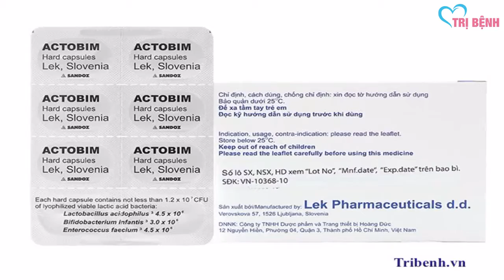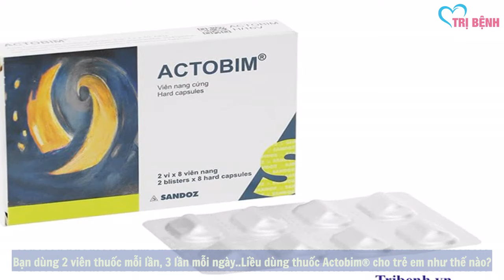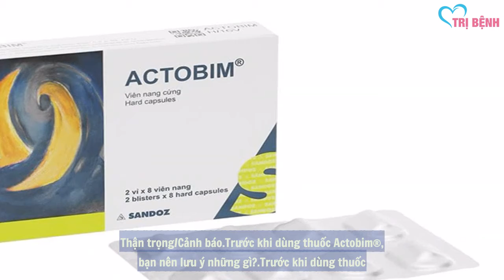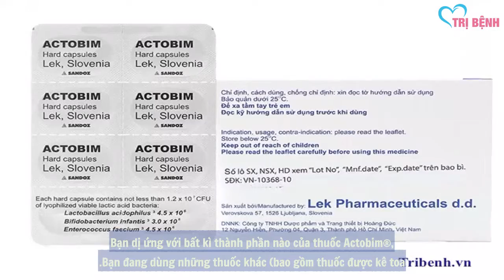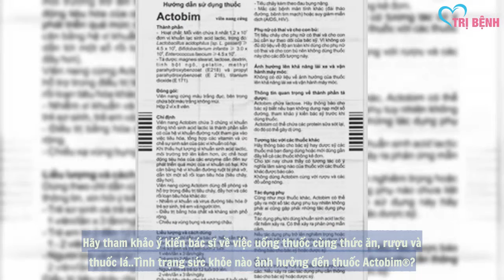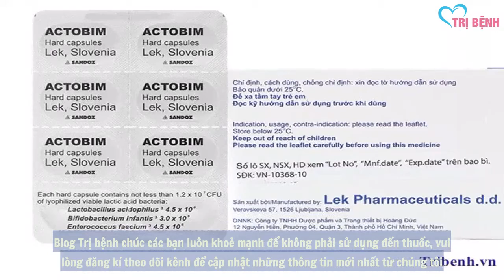Thuốc Actobim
Tác dụng của thuốc Actobim® là gì?
Thuốc Actobim® chứa lactobacillus acidophilus, bifidobacterium infantis và enterococcus faecium, là các vi khuẩn có lợi sinh sống trong hệ tiêu hóa, hệ bài tiết và bộ phận sinh dục của người nhưng không gây ra bệnh. Thuốc ảnh hưởng có lợi lên hệ tiêu hóa bằng cách cải thiện sự cân bằng của hệ vi sinh đường ruột, có tác dụng điều trị tiêu chảy ở người lớn và trẻ em.

Ngoài ra, thuốc Actobim® có thể được sử dụng cho một số chỉ định khác không được đề cập trong hướng dẫn này, bạn hãy hỏi bác sĩ hoặc dược sĩ để biết thêm chi tiết.

Liều dùng
Những thông tin được cung cấp không thể thay thế cho lời khuyên của các chuyên viên y tế. Bạn hãy luôn tham khảo ý kiến bác sĩ hoặc dược sĩ trước khi quyết định dùng thuốc.

Liều dùng thuốc Actobim® cho người lớn như thế nào?
Bạn dùng 2 viên thuốc mỗi lần, 3 lần mỗi ngày.

Liều dùng thuốc Actobim® cho trẻ em như thế nào?
Trẻ sơ sinh và trẻ em dưới 2 tuổi: bạn cho trẻ dùng 1 viên thuốc mỗi lần, 3 lần mỗi ngày.
Trẻ em từ 2 đến 12 tuổi: bạn cho trẻ dùng 1-2 viên thuốc mỗi lần, 3 lần mỗi ngày.
Trẻ em từ 12 tuổi trở lên: bạn cho trẻ dùng 2 viên thuốc mỗi lần, 3 lần mỗi ngày.

Hãy hỏi ý kiến bác sĩ nếu bạn định dùng thuốc này cho trẻ.

Cách dùng
Bạn nên dùng thuốc Actobim® như thế nào?
Bạn nên dùng thuốc Actobim® theo chỉ dẫn của bác sĩ và kiểm tra thông tin trên nhãn thuốc để được hướng dẫn dùng thuốc chính xác. Bạn có thể uống thuốc trước hoặc sau bữa ăn, kèm với một ly nước.

Nếu bạn có bất kỳ thắc mắc nào trong quá trình sử dụng thuốc, hãy hỏi bác sĩ hoặc dược sĩ.

Bạn nên làm gì trong trường hợp dùng quá liều?
Trong trường hợp khẩn cấp hoặc quá liều, gọi ngay cho Trung tâm cấp cứu 115 hoặc đến trạm Y tế địa phương gần nhất.

Ngoài ra, bạn cần ghi lại và mang theo danh sách những loại thuốc bạn đã dùng, bao gồm cả thuốc kê toa và thuốc không kê toa.

Bạn nên làm gì nếu quên một liều?
Nếu bạn quên dùng một liều thuốc, hãy dùng càng sớm càng tốt. Tuy nhiên, nếu gần với liều kế tiếp, bạn hãy bỏ qua liều đã quên và dùng liều kế tiếp vào thời điểm như kế hoạch. Không dùng gấp đôi liều đã quy định.